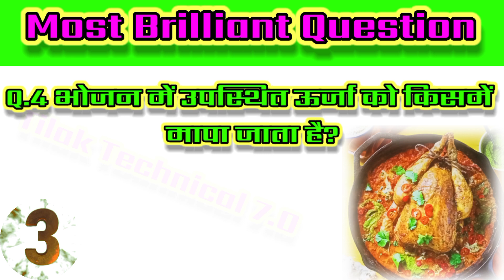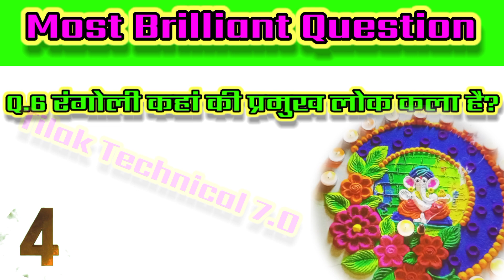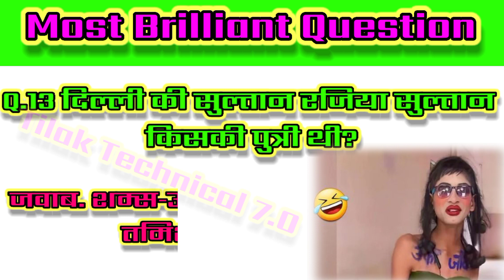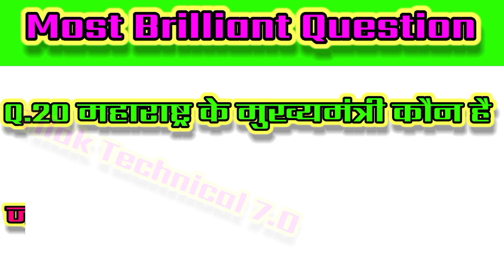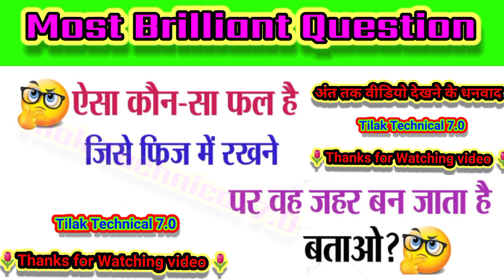BR GK STUDY ||GK Question || GK In Hindi | GK Question and Answer | GK Quiz | Up Gk | Most Brilliant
Your Queries 👇👇
motivational speech
most brilliant questions answers
sawal aapke jawab hamare
most brilliant gk question answer
gk wala chandan
gk shorts
shorts
sexquestion
sexgk
gkgs
ms gk odia
fact
sex sex
romantic gk
today viral gk
gk amazing questions
GK
General Knowledge
Important GK Questions and answer for  Competitive Exams
Test Quiz
br gk study
Important gk
Quiz test
competitive quiz
quiz questions
general knowledge questions
gk quiz
India GK
hindi gk
samanya gyan
gk questions
india gk in hindi
2022 gk questions and answers
lucent gk
lucent gk
lucent geography
36. lucent gk important question
geography gk
lucent mcq
gk question
general knowledge
br gk study
gk questions
g k
question
general knowledge questions and answers
samanya gyan
knowledge
question answer
general knowledge questions
gk knowledge
gk
gk question
gk afroz
gk questions
gktoday
gk tricks
gk study adda
gk video
gk live
question
सामान्य ज्ञान
general knowledge ke question
gk knowledge
gk dijiye
general class
gk question

g.k
question answer
question
knowledge
general knowledge question
g. k
quiz
g k question
gk gs
जीके क्वेश्चन
gk 2020
gk 2021
gk 2022
gk 2023
answer
lucent gk
GK 2021
GK 2022
GK 2023
g,k
जनरल नॉलेज
gk knowledge
GK Police
GK IAS
149. GK IPS
tense
current affairs
g.k questions
gk today current affairs
Gk quiz
GK BR
G​​​​​​​​​.K
GK ki Video
Good sawal
जीके.
GK
BR
सवाल
hindi question
gk question gk question
answer
gk dijiye
general knowledge question answer
जीके जीके
samanya gyan
GK number 1
GK Question
gk question
gK question
Gk GK gK जीके
Up Gk
UP 45 Gk Study